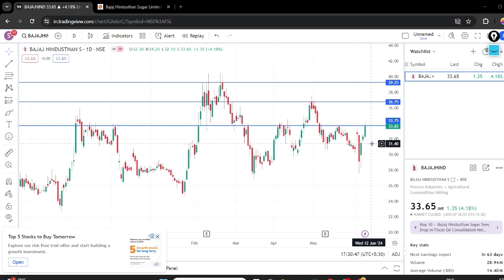BAJAJ HINDUSTAN SUGAR SHARE BREAKOUT || BAJAJ SUGAR SHARE LATEST NEWS || BAJAJ SUGAR TARGET 🎯